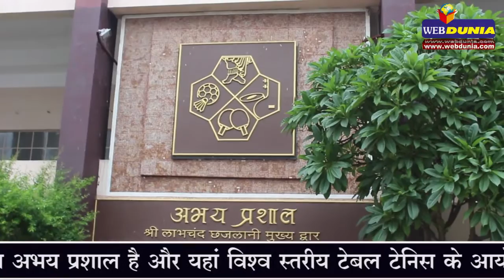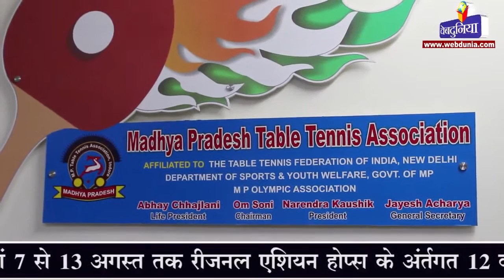इंदौर के अभय प्रशाल में रीजनल एशियन होप्स शिविर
मध्यप्रदेश की खेल राजधानी इंदौर का गौरव अभय प्रशाल है और यहां विश्व स्तरीय टेबल टेनिस के आयोजन सफलतापूर्वक किए जा चुके हैं। फिलहाल यहां 7 से 13 अगस्त तक रीजनल एशियन होप्स के अंर्तगत 12 वर्ष से कम उम्र के बच्चों का शिविर लगा है, जिसमें 9 देशों के 24 बालक बालिकाएं हिस्सा लें रहे हैं। भाग ले रहे देशों के खिलाड़ियों के साथ उनके देश के कोच भी आए हैं।